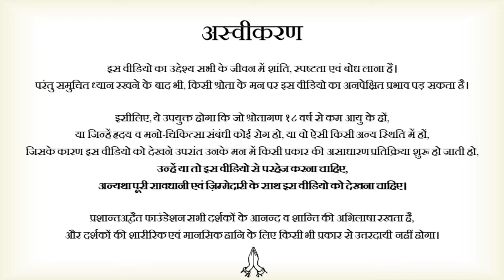डिप्रेशन या अवसाद का कारण || आचार्य प्रशांत (2019)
वीडियो जानकारी: संवाद सत्र, 1.4.19, लवली प्रोफेशनल विश्वविद्यालय, चंडीगढ़, पंजाब, भारत

प्रसंग:
~ डिप्रेशन क्या है? अवसाद क्यों होता है?
~ डिप्रेशन से मुक्ति कैसे मिले?
~ अवसाद का क्या उपचार है?
~ उपभोगतावाद का अवसाद से क्या सम्बन्ध है?
~ मानसिक अवसाद के क्या कारण हैं?